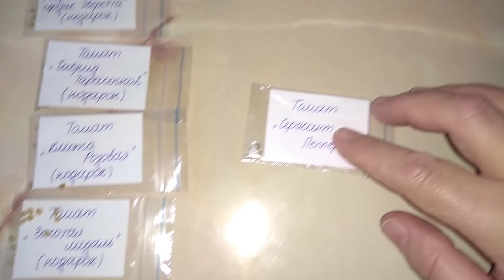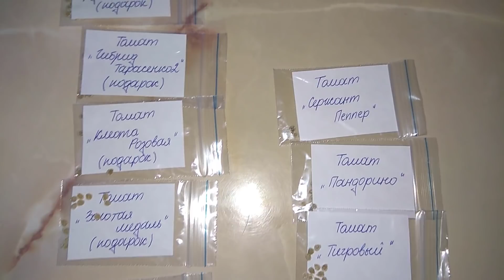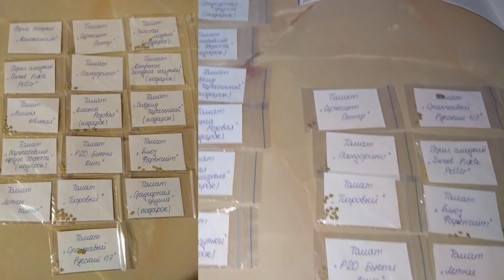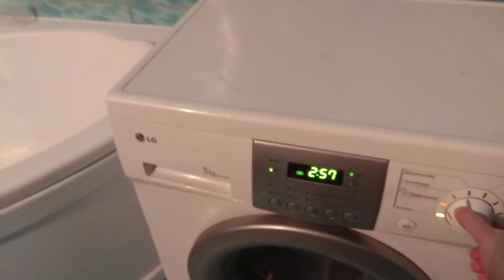Не знаю Плакать или Радоваться\ Получила Сортовые Семена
Сегодня Игорь сделал стиральную машину, мечта о новой постепенно таяла при  закручивании болтов. Ну и радостная новость: получила заказным письмом сортовые семена. Готовила сегодня кыстыбый и куриные отбивные в кляре из яиц и сыра.
Здравствуйте,меня зовут Наташа и я рада Вас приветствовать на моём канале "Деревенская жизнь в Беларуси". Канал обо всём, что интересует меня в жизни. Здесь Вы найдёте простые и вкусные рецепты. Узнаете о том как разводить и ухаживать за домашними животными и птицей. Про строительство дома своими руками и многое другое.